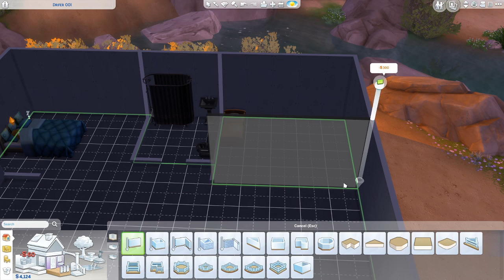Drifter House001 ep4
Drifter house 001 ep 4